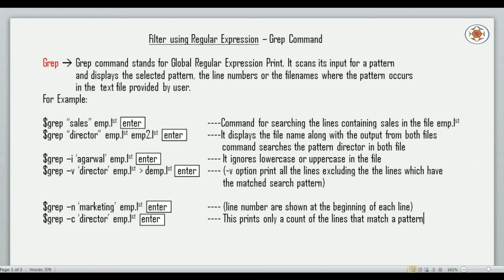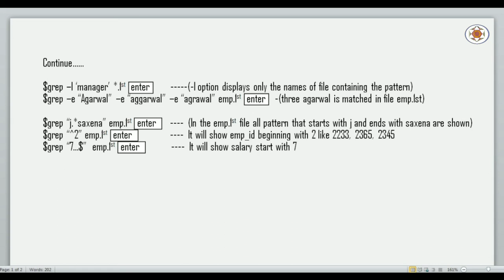Unix Commands Tutorial Part 18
In this video lecture, I have focused only grep command in unix with examples.